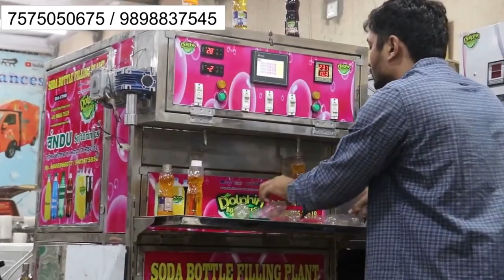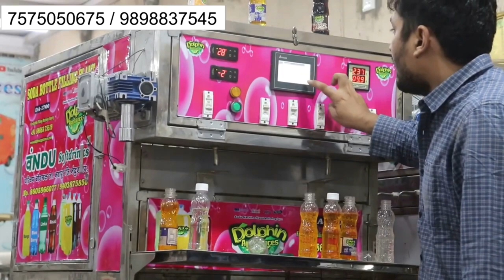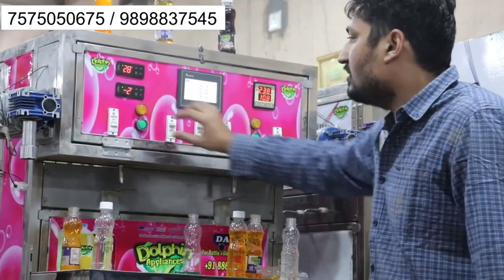सेंसर से चलने वाली सोडा फक्ट्री | Sensor Model Soda Filling Plant | रोजाना १०००० बोतल का प्रोडक्शन